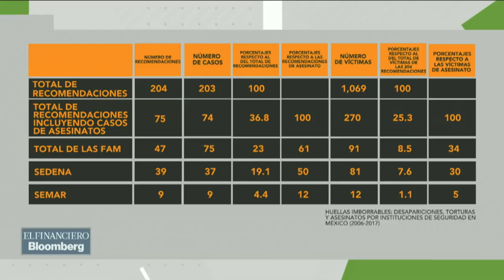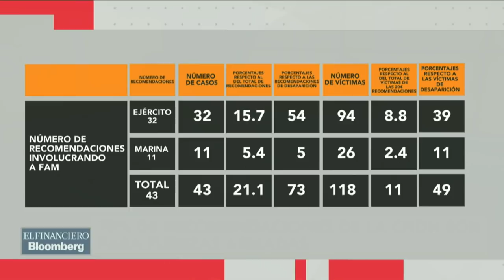70% de las recomendaciones de la CNDH son para Fuerzas Armadas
José Antonio Guevara, director ejecutivo CMDPDH, analiza esta situación.